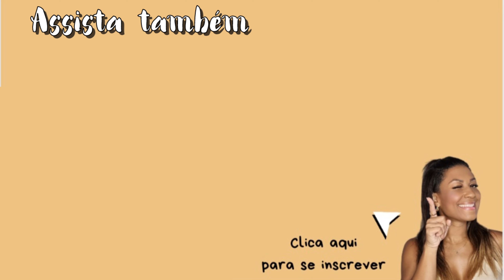MONTANDO LOOKS COM A SAIA TENDÊNCIA | COMO USAR A SAIA MIDI JEANS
Oi genteee, neste vídeo trouxe algumas propostas de looks com a saia do momento, A SAIA MIDI JEANS. Experimentei na loja e percebi que poderia montar vários looks que já montaria com a calça jeans.

LINKS DAS PEÇAS:

RENNER
SAIA JEANS TAM. 38

BLUSA CETIM PRETA. M

SUÉTER LISTRADO TAM. G

COLETE DE ALFAIATARIA TAM. G

DAZY CAMISETA TAM. XL (M)

SHEIN - Código para você aplicar no campo minha indicação: BR93090F e o link pra você entrar na Shein

RENNER
⬇️SOMENTE ATRAVÉS DESSE LINK⬇️
CUPOM : FLAVIAMADUREIRA

C&A
CÓDIGO DE CONSULTORA NA C&A - FLAVIAMADUREIRA

👚Minhas medidas👚
     •Cintura 69cm
     •Calçado 39